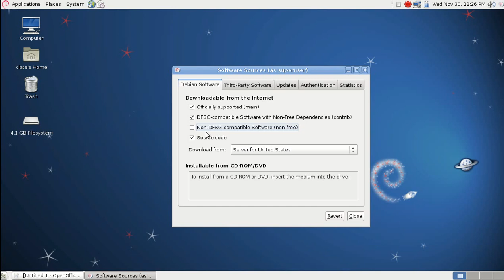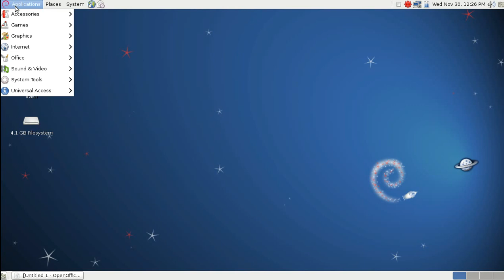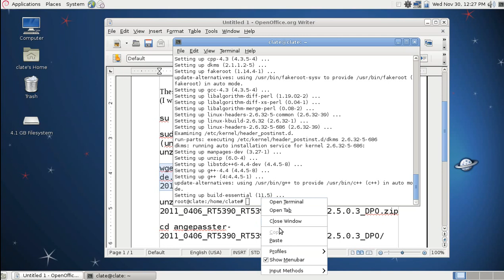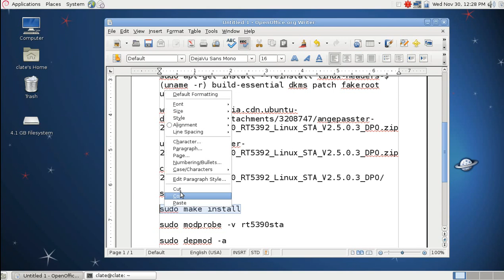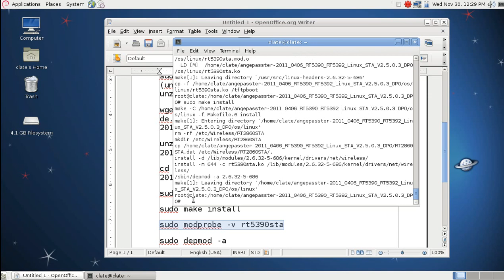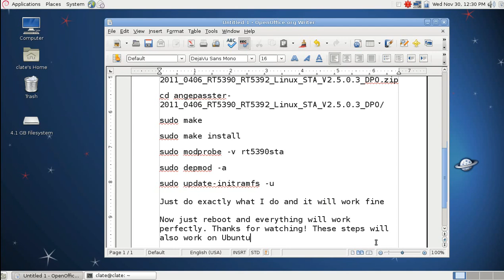Installing Ralink RT5390 wireless card drivers on Debian or Ubuntu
Just follow what I do in the video and your card will be working in no time!

Commands:

su

sudo apt-get install --reinstall linux-headers-$(uname -r) build-essential dkms patch fakeroot unzip

unzip 4OstD6VI9dLGPAc9YwHCYR

cd angepasster-2011_0406_RT5390_RT5392_Linux_STA_V2.5.0.3_DPO/

sudo make

sudo modprobe -v rt5390sta

sudo depmod -a

sudo update-initramfs -u

If you need help with anything let me know and I will do my best to aid you.